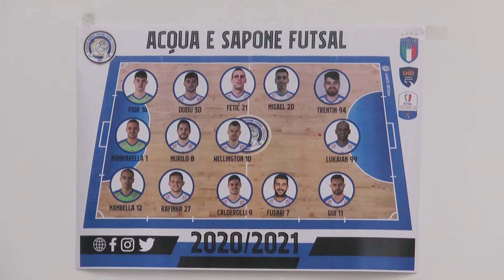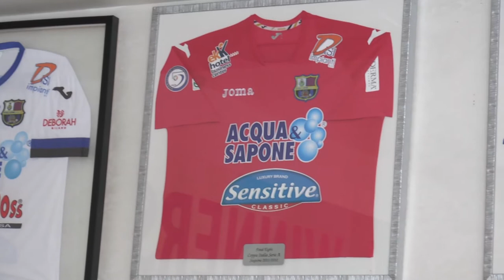L’A&S C5 riparte, Barbarossa: “Crediamo nel nuovo mister”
Media day per l’Acquaesapone calcio a 5 alla vigilia del raduno per la nuova stagione. Roster in buona parte rinnovato con la volontà di restare protagonisti e competere per la vittoria in tutte le competizioni. Ascoltiamo il patron Enio Barbarossa